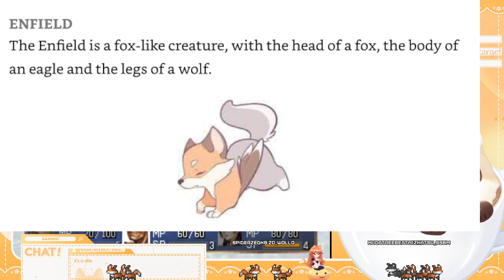Legend of Dragoon Playthrough Pt. 12